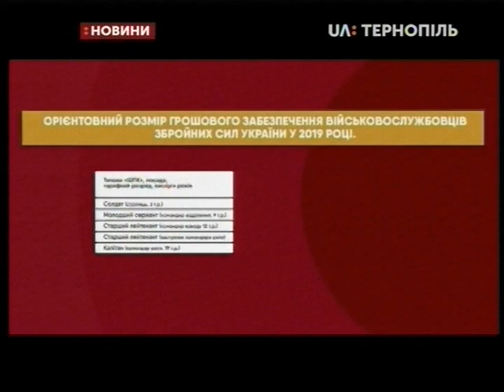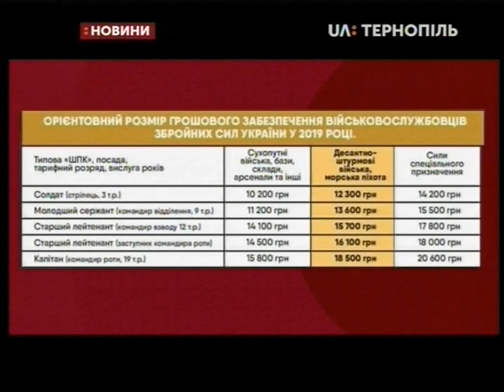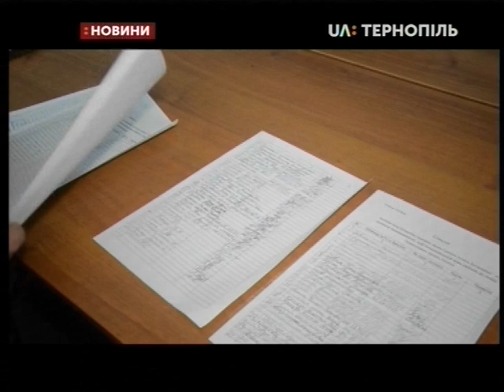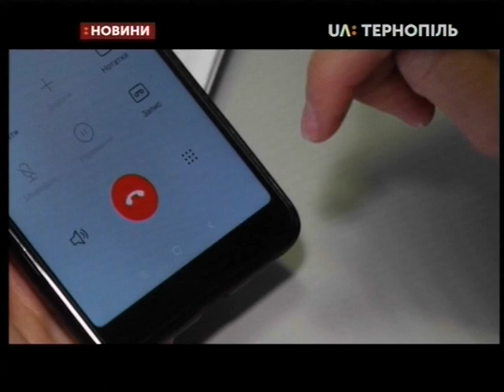15.01.2019. Новини. 17:00